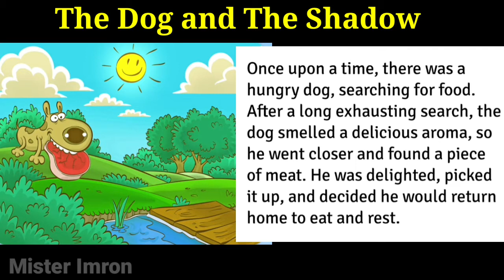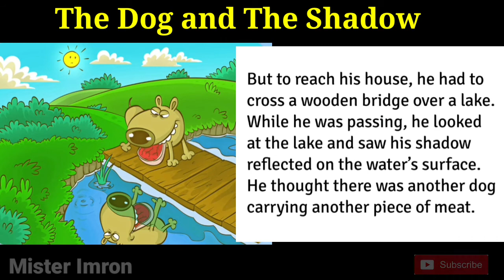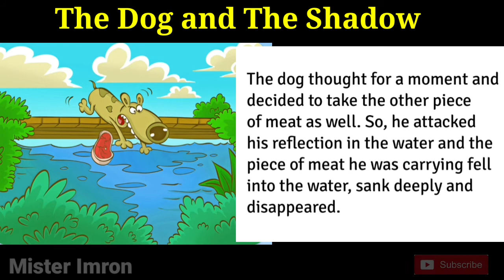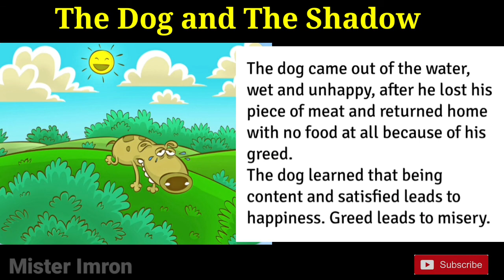The Dog And The Shadow - Learn English Through Story - Improve your pronunciation in English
The Dog And The Shadow - Learn English Through Story - Improve your pronunciation in English -Stories

In this video, we bring you an engaging English story or novel to help you improve your English, pronunciation, and fluency. Sit back, relax, and enjoy the story as you learn new words and phrases.

Our channel is dedicated to provide you with the best content to enhance your English language skills. We believe that listening to stories is a fun and effective way to learn. By following along, you can improve your vocabulary, understand sentence structures, and practice pronunciation.

Learning English Through story is a great way to improve your English.